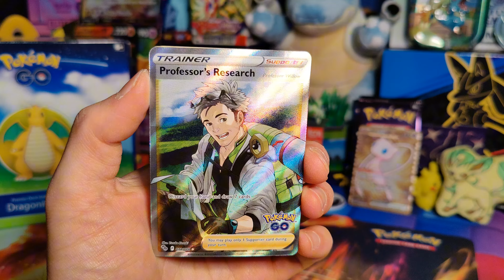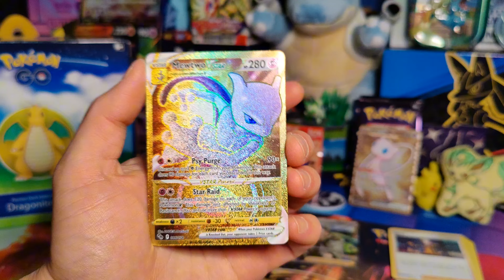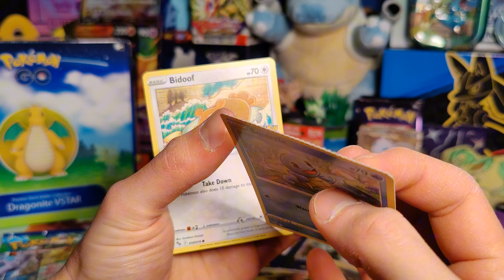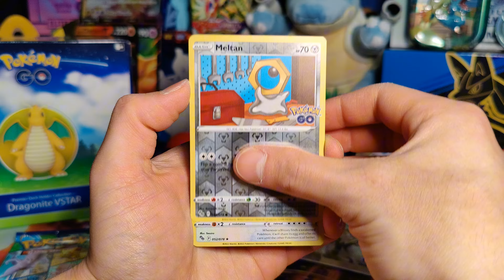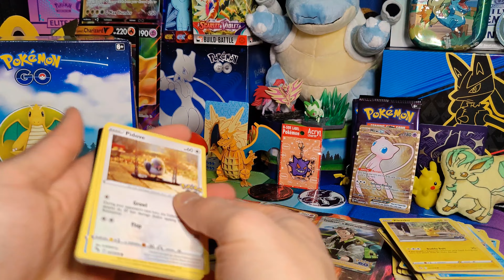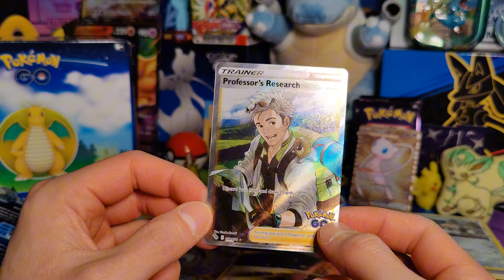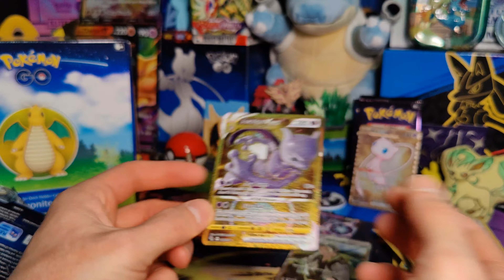1 down, 7 to go! I will finish the Pokémon TCG: Pokémon GO Set! - AndrewPullsPokemon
It's Friday!

Hope you are all having a good day so far. Today I am back with another Pokemon TCG: Dragonite VSTAR Collection but with good news... I am now down to 7 total cards to finish this set!! So the first pack had the Full Art Professor's Research in it which was one of the ones I needed. I think I am going to open up a Dragonite box every week if not every other week for the next month or so! I really want to finish this set. Have a great weekend!

Thank you for being a part of this incredible community. Hope you enjoy!